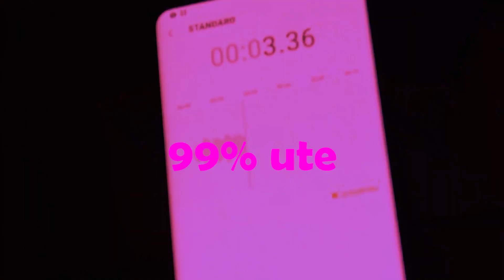Kongen & Banditten - 99% Ute (10 råd til hip-hoppen)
Kongen & Banditten driver med komedie, parodi og satire. Lik, del og følg for mer.